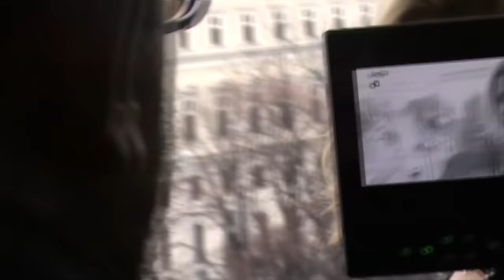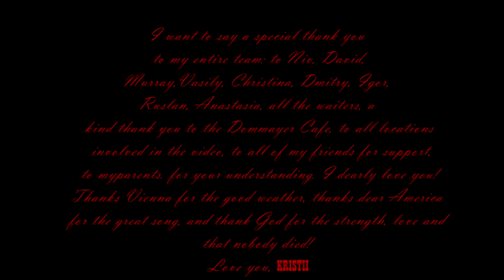Kristii Diaries 08 - Vienna, Austria - Don’t Run Away BTS2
Follow along in Kristii's Diaries as she takes you behind the scenes of shooting her music video for "Don't Run Away" in her hometown of Vienna, Austria. Part 3

Director of Production - Niv Gat